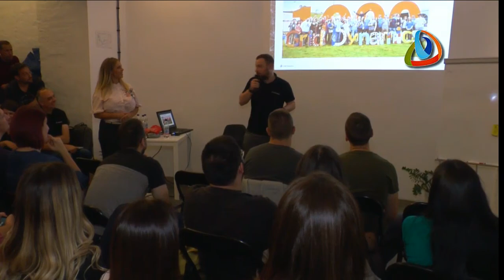Dynamic Talks in Belgrade, Serbia| Andrey Giutelson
"Who is Enterprise Quality engineer"
In this presentation, Andrey describes who enterprise Quality engineer is, what is the difference between QA in a small project and a real enterprise one, what kind of directions can be developed to move forward as an enterprise QA engineer.